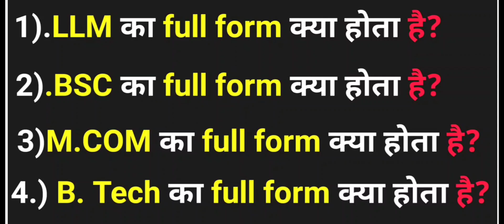Full form of BA, MA, B.Sc, M.Sc, BCA, BBA, BBM, MCA, MBA, BHMS, MBBS LLB,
1. ba full form